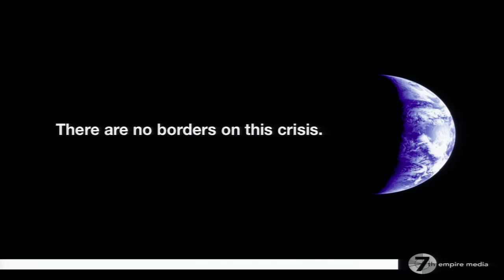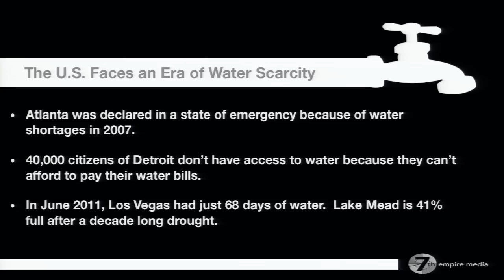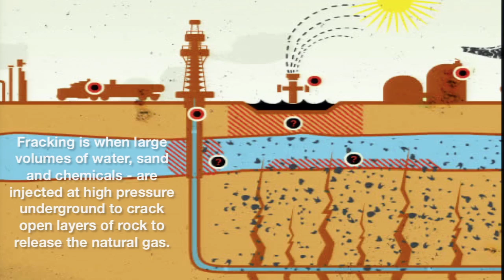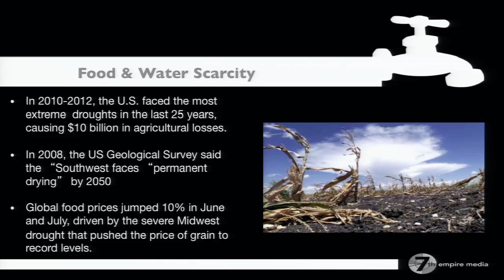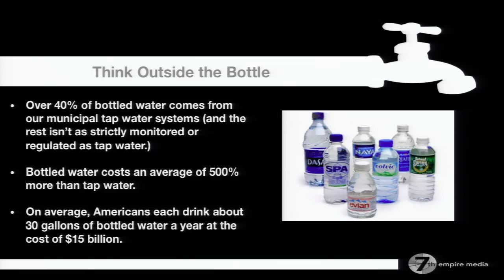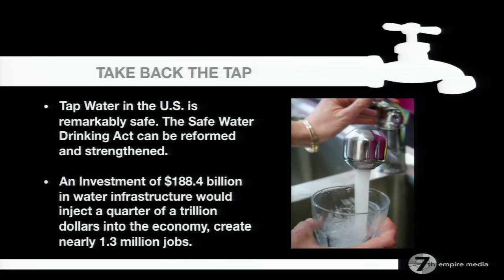Shalini Kantayya: A Drop of Life: A Filmmaker's Journey Inside the World Water Crisis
Self-proclaimed science fiction fanatic and filmmaker Shalini Kantayya invokes shocking statistics combined with the power of story to describe the chilling reality of our clean water future.